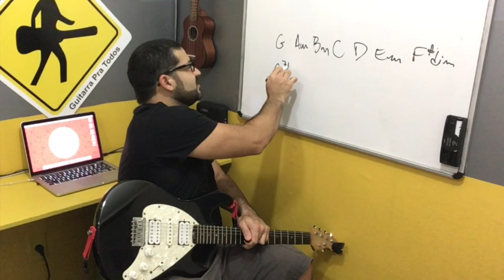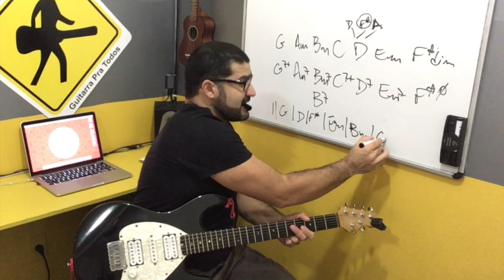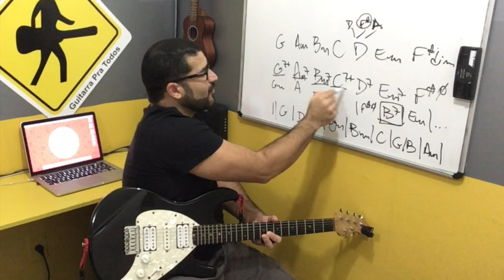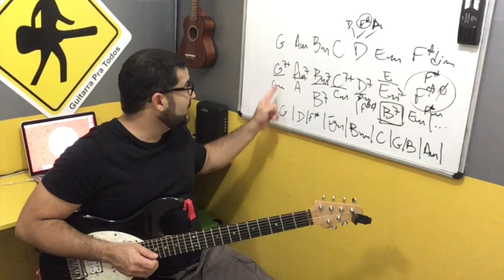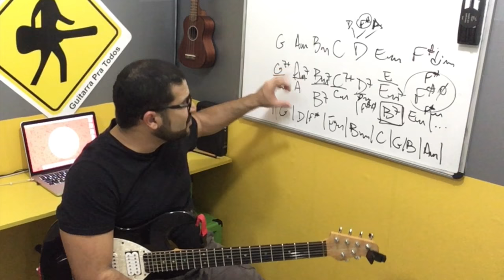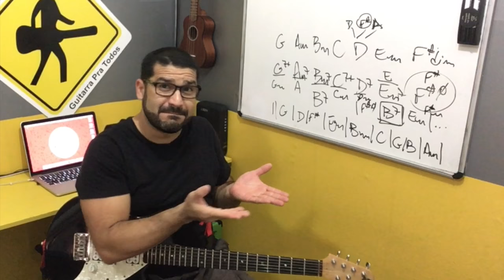VIDEO AULA- EXPLORANDO BEM O CAMPO HARMÔNICO - VIDEO 354 DE 365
Daniel Chermont